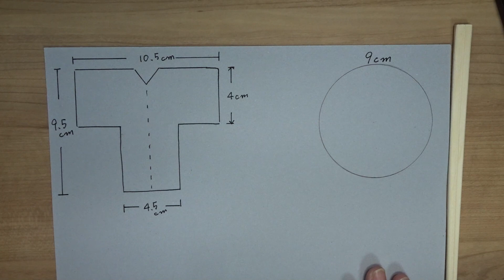【案山子】かかしの秋飾りを作ってみました。🌾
かかしの秋飾りを作ってみました。

No.144‹材料›
〇ボール紙
〇紙ひも　白　茶
〇布
〇割りばし
〇ペットボトルのキャップ
〇フラワーワイヤー
〇黄色のひも
〇厚紙　緑　黒
〇折り紙
〇ワックスコード　赤
〇ダンボール
〇ボンド
〇グルーガン
〇ペーパータオル
〇黒ペン

こちらのサイトで「HAPPY LIFE CRAFT」を紹介して頂きました。
よろしければ是非ご覧くださいませ。

■ほぼ100均の材料で作ることができます

■このチャンネルでは、高齢者施設で教えているクラフト作品の
　物作り動画を配信しています。

　頂けるとめっちゃうれしいです